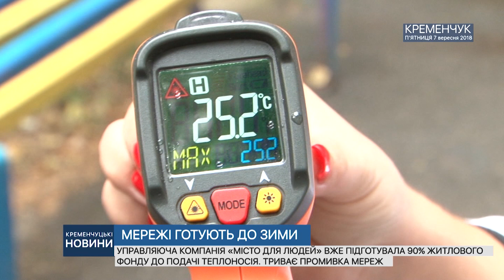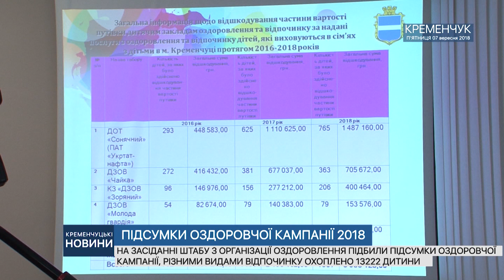Кременчуцькі новини від 07.09.2018 року. Вечірній випуск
Кременчуцьких нафтопереробників привітали з професійним святом. Як подолати дві з половиною тисячі кілометрів на мотоциклі? Кременчуцькі полісмени затримали групу викрадачів автомобілів.